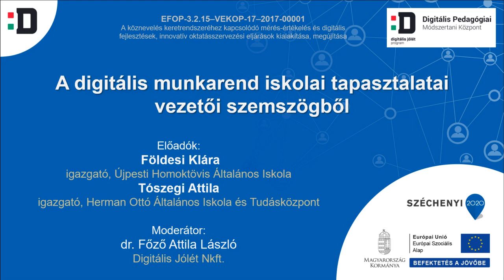A digitális munkarend iskolai tapasztalatai vezetői szemszögből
Előadók:

Földesi Klára (igazgató, Újpesti Homoktövis Általános Iskola)
Tószegi Attila (igazgató, Herman Ottó Általános Iskola és Tudásközpont)

Moderátor: dr. Főző Attila László (senior digitális fejlesztő, Digitális Jólét Nkft., DPMK)

A 2020. március 16-tól  a Kormány az iskolákban a tantermen kívüli, digitális munkarend bevezetéséről döntött. A webináriumon a változást követő első hetek távtanítási tapasztalatairól, bevált megoldásokról, nehézségekről, sikerekről mesélnek a webinárium előadói.